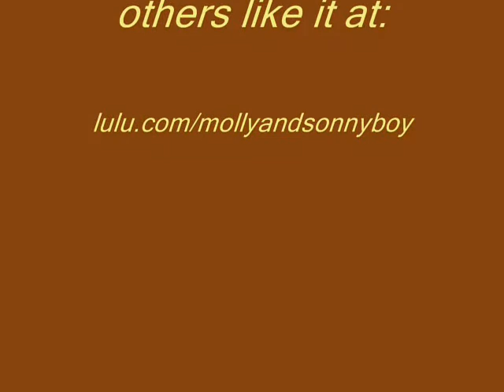"Harry Potter" ORIGINAL SONG BY MOLLY & SONNY BOY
Molly and Sonny Boy
"Rhythm 'N Blues Grass."
Sonny Boy (James Zents) is an emergency room medical doctor and Toronto-born Molly (Amalia Zents) is a radio announcer/private voice teacher/TV producer. They both have been diagnosed with Attention-Deficit Disorder (A.D.D.)
The true-life emotional roller-coaster of their lives have yielded a number of candid expressive snapshots in their lyrics and music.
They call their style of music Rhythm 'N Blues Grass.
Imagine a mix of city-slicker rockin' blues and homespun backwoods bluegrass. Think of a ragged rock in the midst of a lapping soft river.
In fact, their eclectic blend of heartfelt songs are not about hackneyed trends. They don't ride the trend train.
Molly and Sonny Boy don't sound like 50 cent, Britney Spears, or Beyonce. They don't sound like Mariah Carey, Metallica or Paris Hilton.
However, Molly and Sonny Boy can proudly declare themselves "the best Rhythm 'N Blues Grass artists in the world." Hop aboard the Molly and Sonny Boy Express to Rhythm 'N Blues Grass.
We hope you will grow to love the roughstock and real Rhythm 'N Blues Grass music.
Please enjoy the funny, strange and weird middle-aged musicians Molly and Sonny Boy who love to sing and play their Rhythm "N Blues Grass for you!

A cool original blues number about Harry Potter they just created last weekend for you!